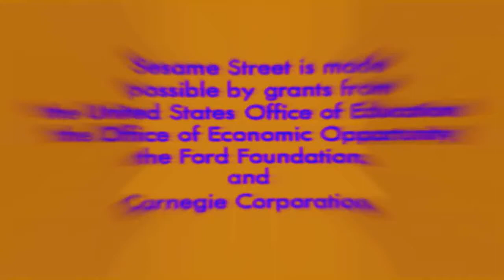NET logo in PuthChord, aka PuthChord's first public release.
Actually I had this effect going out since a couple of days ago, decided to make it public.
Part 2 of 2 from NET logo's mini effect combo.